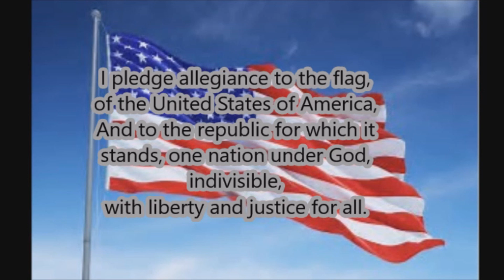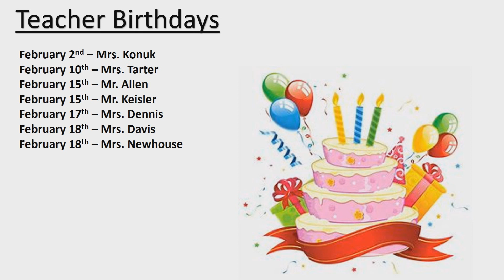Tuesday 2 13